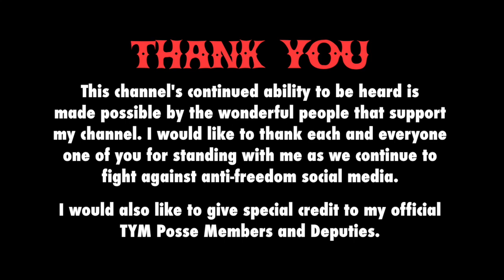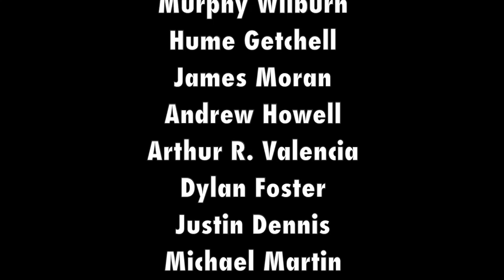Denied by NICS...Go Straight to JAIL?